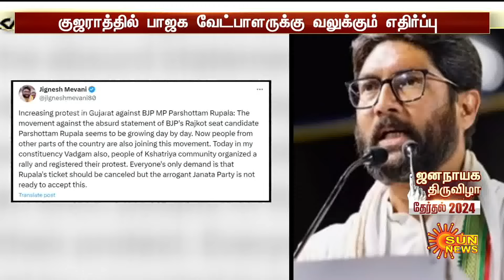பாஜக வேட்பாளரால் குஜராத்தில் திடீர் பரபரப்பு.. மக்கள் போர்க்கொடி | Gujarat | Sun News